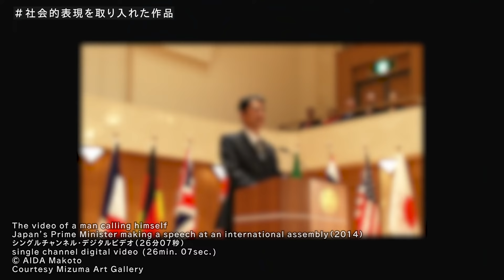会田誠 - #3, Freedom of Expression / THE eye.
0から1を生み出す人たちは、どのような視点で世界を見ているのか。
彼ら、彼女らの発想・思考・事象の捉え方、そしてその原点を様々な角度から深堀りする。
年齢や性別は関係ない。
日々「つくること」に向き合う人が、隙間時間で新しい視点を学べるメディア。

●Guest
会田誠
1965年新潟県生まれ。1991年東京藝術大学大学院美術研究科修了。
美少女、戦争画、サラリーマンなど、社会や歴史、現代と近代以前、西洋と東洋の境界を自由に往来し、奇想天外な対比や痛烈な批評性を提示する作風で、幅広い世代から圧倒的な支持を得ている。国内外の展覧会に多数参加。
主な展覧会に「六本木クロッシング：日本美術の新しい展望2004」（森美術館、2004年）、「ビリーフ」（シンガポールビエンナーレ、2006年）、「アートで候 会田誠・山口晃展」（上野の森美術館、2007年）、「バイバイキティ!!! 天国と地獄の狭間で―日本現代アートの今―」（ジャパン・ソサエティ、ニューヨーク、2011年）、「ベスト・タイム、ワースト・タイム　現代美術の終末と再生」（第1回キエフ国際現代美術ビエンナーレ、ウクライナ、2012年）など。
また昭和40年生まれのアーティストで結成された「昭和40年会」、美術家の妻・岡田裕子主宰のオルタナティブ人形劇団「劇団☆死期」、小説やマンガの執筆など活動は多岐にわたる。

【#3, Freedom of Expression】
数多くの『問題作』を生み出し続けている会田誠。
問題作と呼ばれる理由には、彼の過激な作風にあった。何故彼は過激な作品を作り続けるのか。アートとは一体何なのか。本章では、作品を通じて彼のアート観について深ぼる。

- TOPICS -
0:00 Opening
0:18 Sexual Contents / 性的表現
6:20 Social Contents / 社会的表現
10:39 Regulation / 美術館の規制について

●THE eye. team
Chief Producer / Shota Kouchi
Creative Director / Kohei Aoyama
Creative Director / Tatsuki Ishisaka

株式会社livebase
THE eye. team